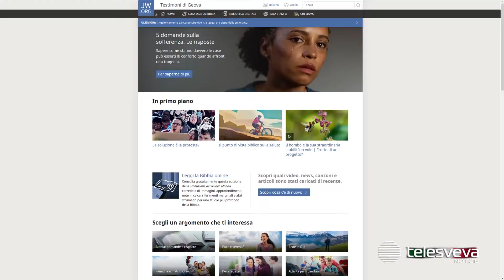PUGLIA | Congresso dei Testimoni di Geova: successo di pubblico per la versione on line